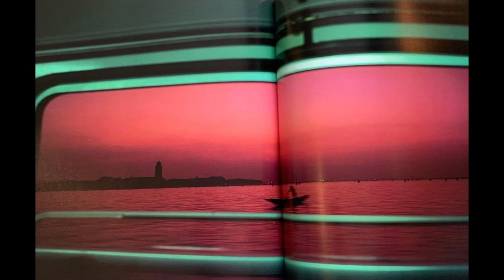*FREE* Playboi Carti x Pierre Bourne x Young Nudy Type Beat - "Catcall"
Free for non profit only – must credit me (prod. $IRWAVE)
To upload a song to streaming services you need a license for the used beat.